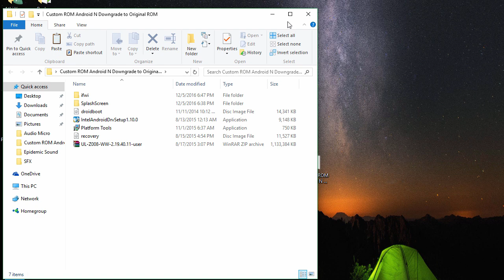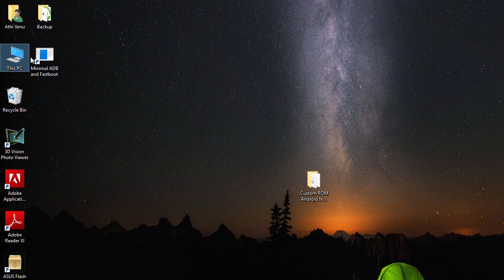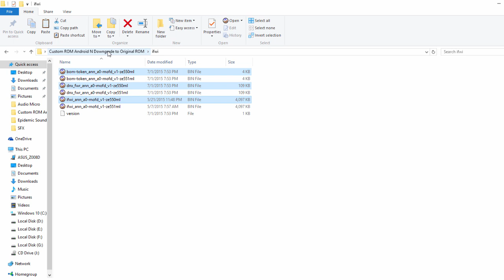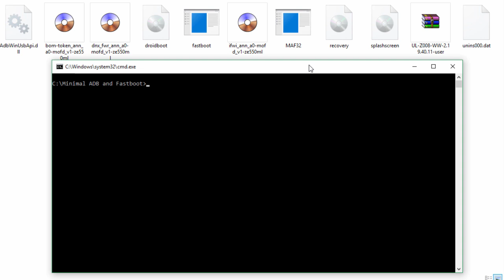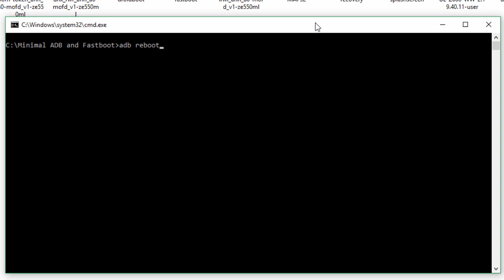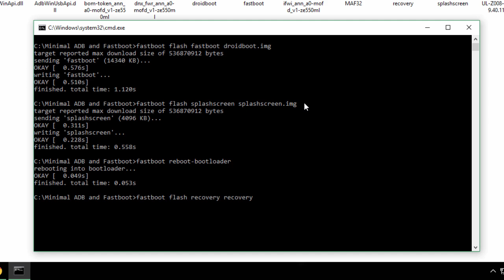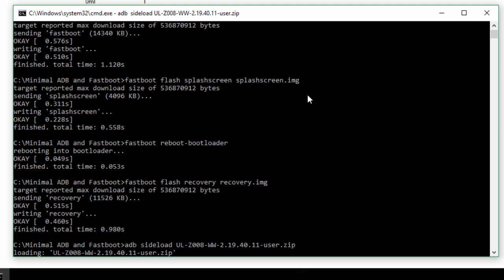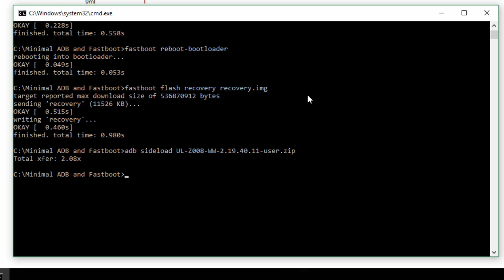How to Downgrade Android Nougat in Zenfone 2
This Video about How to Downgrade Android Nougat 7.0,7.1 Zenfone 2 to Original Stock ROM ZE551ML/ZE550ML (Z00A/Z008). Now I'm Using Cyanogenmod 14 It's a Android Nougat Operating System. If You Want to Downgrade Your Mobile to Stock ROM (Original Default ROM) You Should Have to Downgrade Your Bootloader to Older Version. Otherwise It will Never Work, Because Stock Rom is a Lollipop. Or If You Just Want Official Marshmallow ROM Then No need to Downgrade Your Bootloader. Because The Same Version Bootloader is Enough to Run Marshmallow Operating System. That Means You Just Need Marshmallow Recovery and Firmware and Splash Screen. And Follow Every Single Steps From This Video to Downgrade Your Mobile. I'll Respond Soon as Possible.

FastBoot Commands:-
// ZE550ML (Z008)

fastboot flash dnx dnx_fwr_ann_a0-mofd_v1-ze550ml.bin
fastboot flash ifwi ifwi_ann_a0-mofd_v1-ze550ml.bin
fastboot flash fastboot droidboot.img
fastboot flash splashscreen splashscreen.img

// ZE551ML (Z00A)

fastboot flash dnx dnx_fwr_ann_a0-mofd_v1-ze551ml.bin
fastboot flash ifwi ifwi_ann_a0-mofd_v1-ze551ml.bin